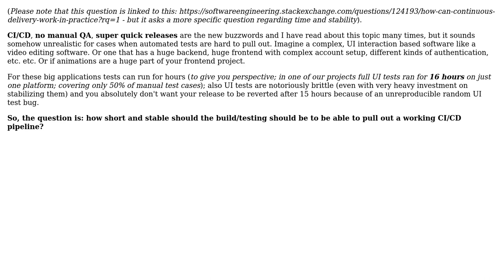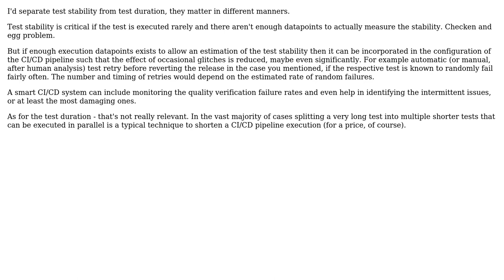Software Engineering: How short/stable should tests/build be for working CI/CD pipeline?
With thanks & praise to God, and with thanks to the many people who have made this project possible! | Content (except music & images) licensed under CC BY-SA | Music | Images & others | With thanks to user gbjbaanb user Dan Cornilescu user atoth and the Stack Exchange Network Trademarks are property of their respective owners. You are responsible for your own actions.